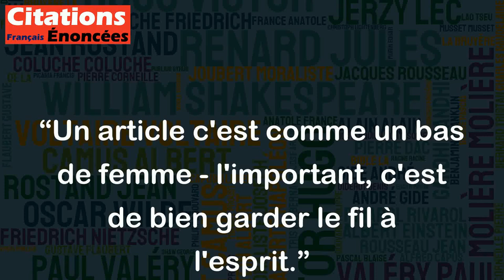Un article c'est comme un bas de femme - l'important, c'est de bien garder le fil à l'esprit.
Cette citation de Groucho Marx est une manière humoristique de dire que, comme un bas de femme, un article doit être bien tenu ensemble. Tout comme le fil dans un bas de femme est important pour le maintenir en place, le fil conducteur ou la structure de l'article est crucial pour maintenir la cohérence et la clarté du contenu. La citation peut également être interprétée comme une métaphore pour souligner l'importance de la cohérence et de la structure dans tout type de communication écrite. En gros, cette citation de Groucho Marx nous encourage à garder en ligne de mire la structure de notre écrit, tout en s'amusant avec une image surréaliste !